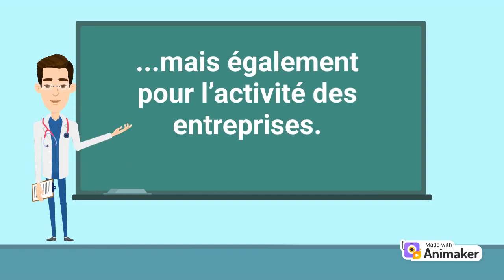Risque routier professionnel : chiffres clés